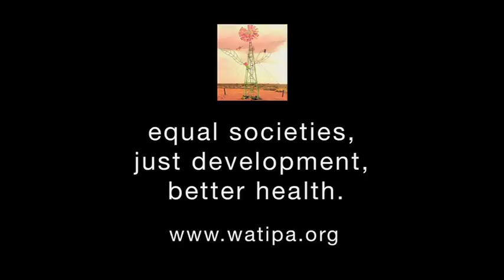Ghana: Emmanuel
Meet Emmanuel Duah, Watipa scholar from Ghana. Manny is studying a diploma of integrated community development at the University for Development Studies in Ghana. Manny was awarded a Watipa scholarship in 2016.

Film edits thanks to Heeten Bhagat.